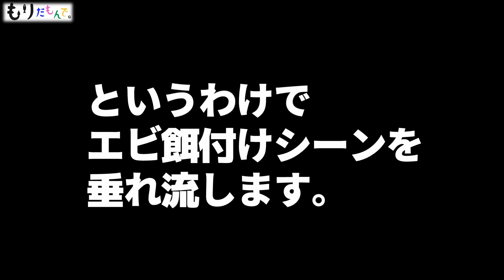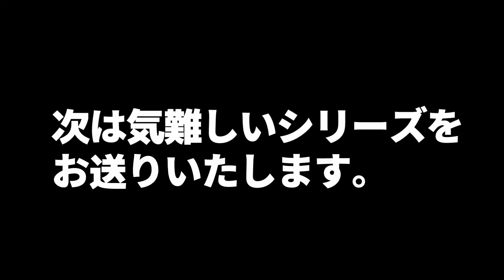ペットのアオリイカにコスパの良いご飯をあげたい男の動画【GW連続配信①】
ちょっとずつ手元から食べることに慣れてきたアオリイカさんに
ついにウグイ以外のものを食べさせました。
これで掃除も楽になるし、ご飯代の節約になります。
餌付けができると嬉しいし、可愛さ倍増です。